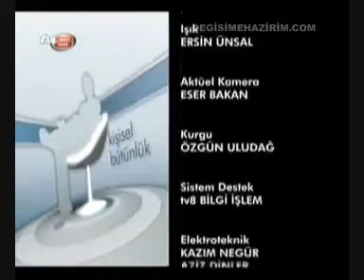Doğan Cüceloğlu - Başarı ve Yaşam